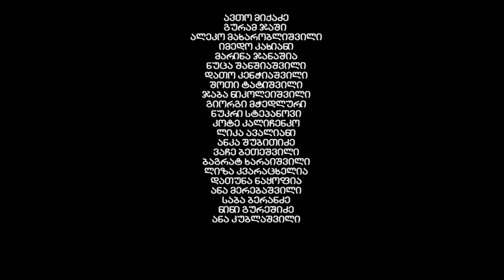მგლების იმპერია, მე-2 სეზონი, სერია 27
✖ Music Box